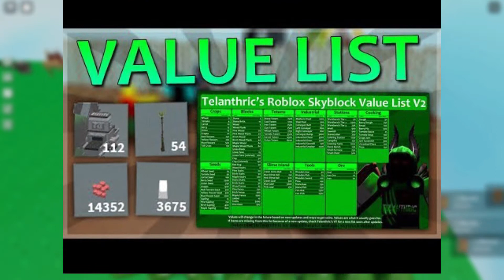This is How to Get Berry Seeds in Skyblock Roblox! (HOW TO PLANT THEM AS WELL)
This video explains to players on how to get berry seeds and plant them while playing in Skyblock Roblox! Check it out!